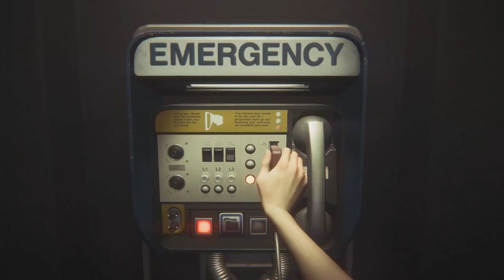Alien Isolation part 34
Again not sure why the shit this is happening. I hope I can fix this somehow or I will be greatly upset. Anyway, I hope you can enjoy this despite it being broken as fuck.